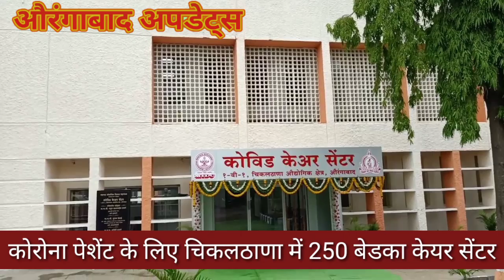कोरोना पेशेंट के लिए चिकलठाणा में 250 बेडका जम्बो फॅसिलिटी सेंटर तैयार.उद्योग मंत्री सुभाष देसाई ने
कोविड केयर सेंटर चिकलठाणा औद्योगिक क्षेत्र औरंगाबाद..
कोरोना पेशेंट के लिए चिकलठाणा में 250 बेडका जम्बो फॅसिलिटी सेंटर तैयार.उद्योग मंत्री सुभाष देसाई ने लिया जायजा. साथ में थे चंद्रकांत खैरे. सतीश चौहान.
आप देख रहे हैं औरंगाबाद अपडेट्स न्यूज़ Aurangabad Updates